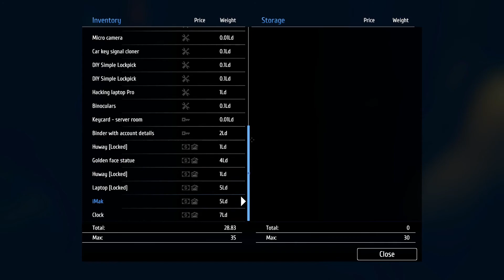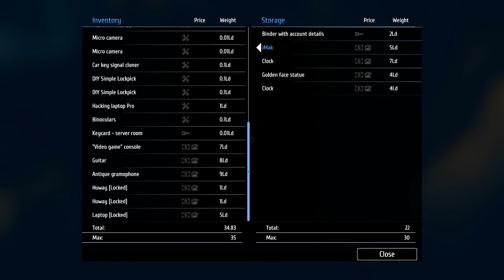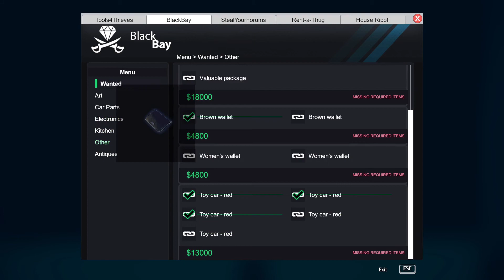Thief Simulator Gameplay / 304 - Revenge of the Mafia / End Game / Game Walkthrough / Part 33